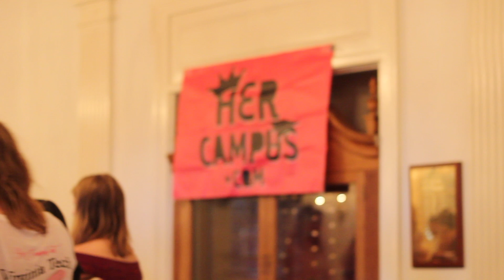HC College Fashion Week Viewing Party